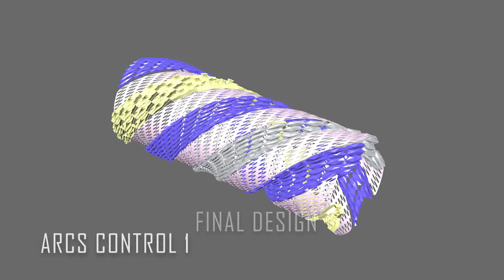MARC6102 3D Computer Design Modelling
MULTI-MATERIAL LIMB

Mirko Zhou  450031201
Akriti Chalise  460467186